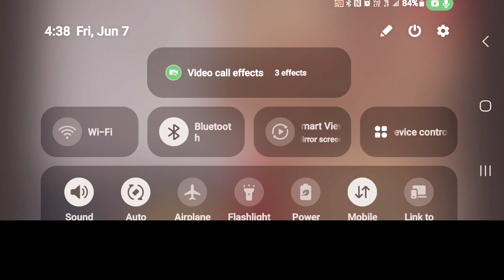warmups before yoga practice rheumatoid arthritis balanceasanas cervical-shoulder ;07/06/2024.